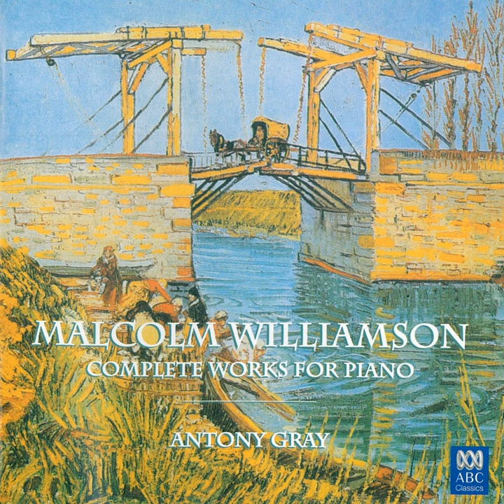The Bridge That Van Gogh Painted and the French Camargue: 4. The Bridge that Van Gogh Painted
The Bridge That Van Gogh Painted and the French Camargue: 4. The Bridge that Van Gogh Painted · Antony Gray · Malcolm Williamson

Malcolm Williamson: Complete Works for Piano